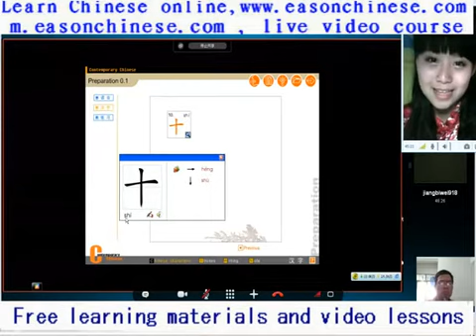231 funny rally to forget the co pilot